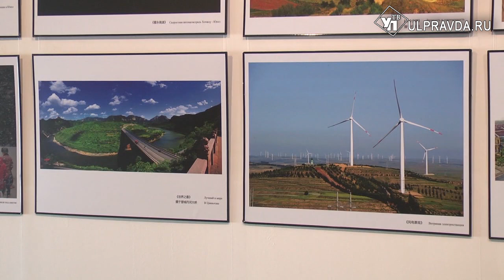В Ульяновске покажут 100 лучших видов Шаньси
В Музее-мемориале В.И. Ленина открылась интересная фотовыставка. Дружеские отношения между нашим регионом и китайской провинцией установлены в 1997 году. Спустя четыре года подписано соглашение о побратимских связях.